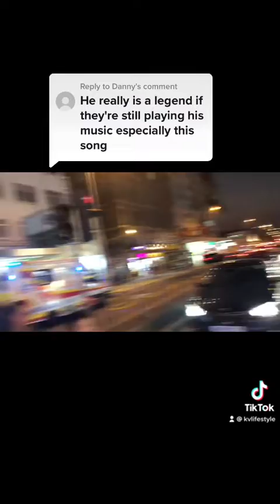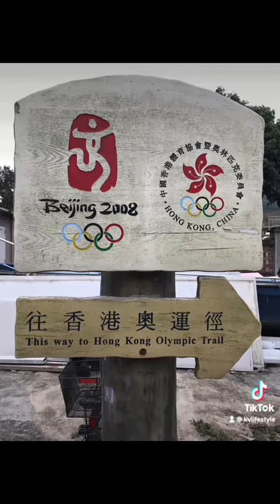An iconic song that still plays on the streets of Hong Kong till this day - The Glorious Years